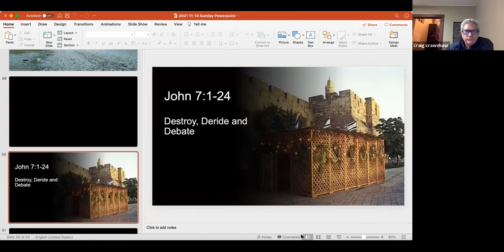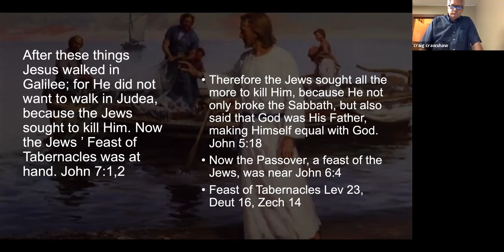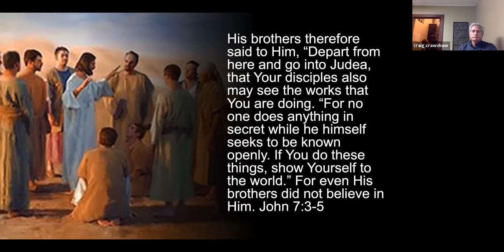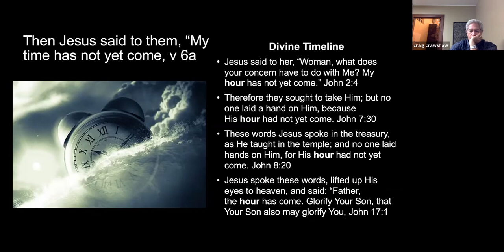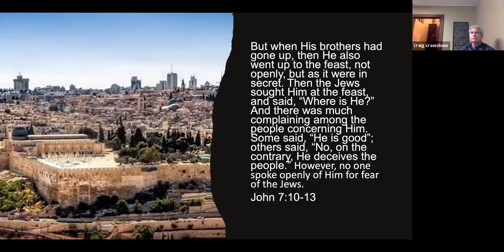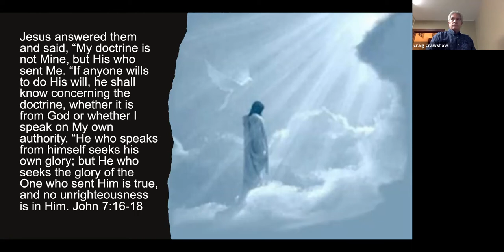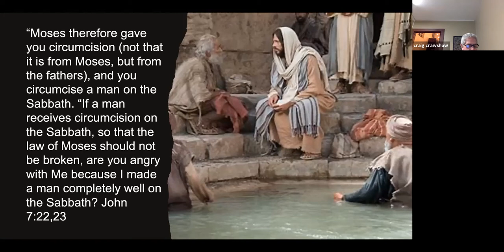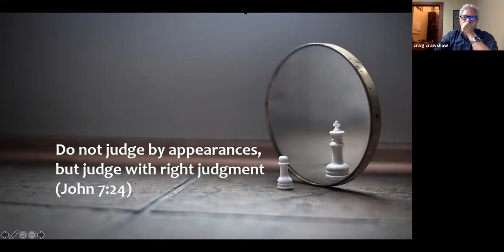Lesson #22 Meet God in Skin 11 14 21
John 7:1-24 finds Jesus at the Feast of Tabernacles where He comes face to face with the scorn of the Jewish leadership.  Pastor Drew Kawiecki teaches a message titled "Destroy, Deride, Debate."